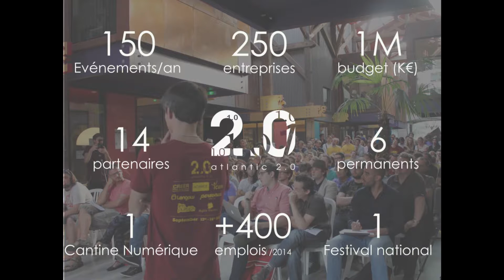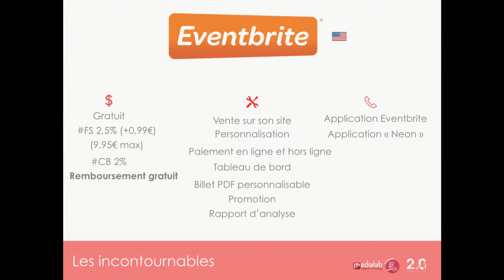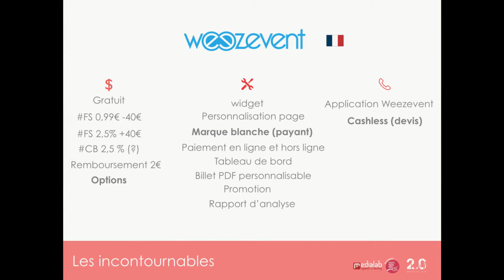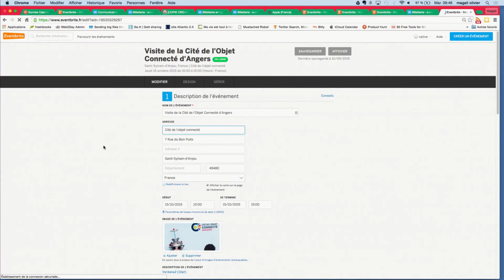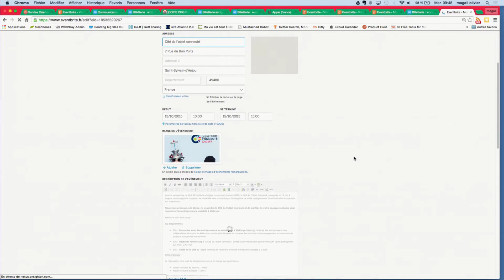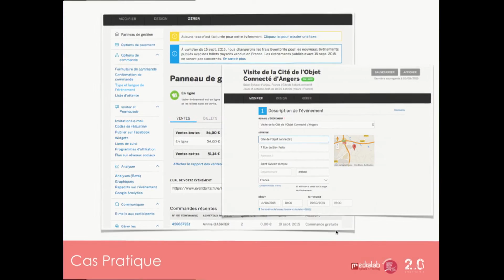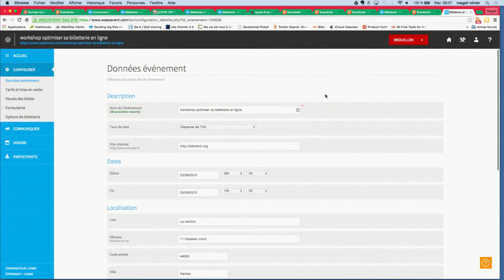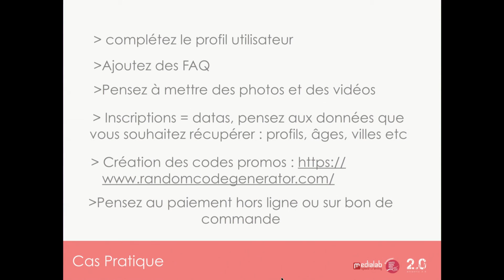Optimiser sa billetterie avec des outils comme Eventbrite (par Magali Olivier – Atlantic 2.0)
Un retour d'expérience proposé par Magali Olivier d'Atlantic 2.0 à l'occasion du Médialab SpeedTraining, événement organisé par Ouest Médialab dans le cadre de Nantes Digital Week 2015.